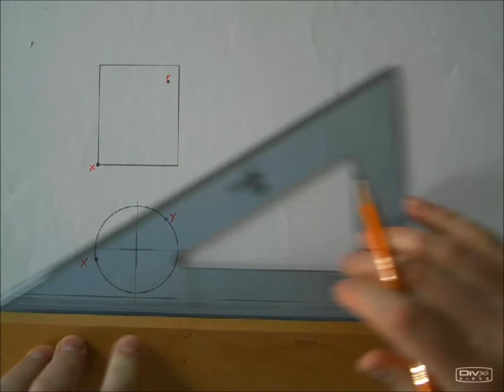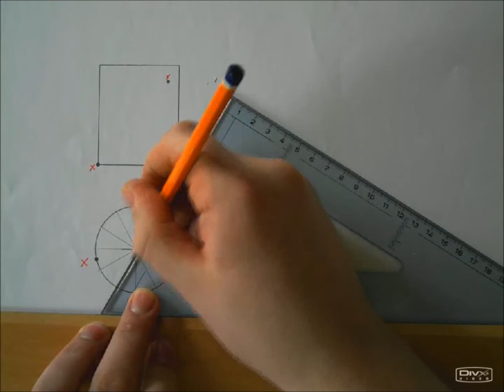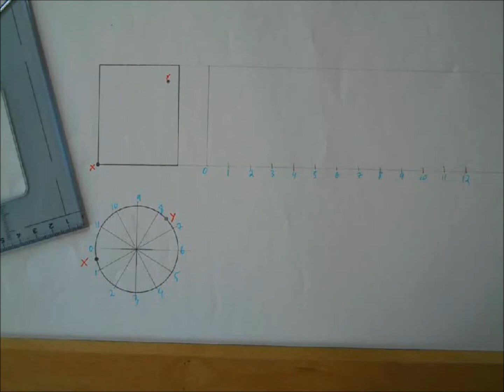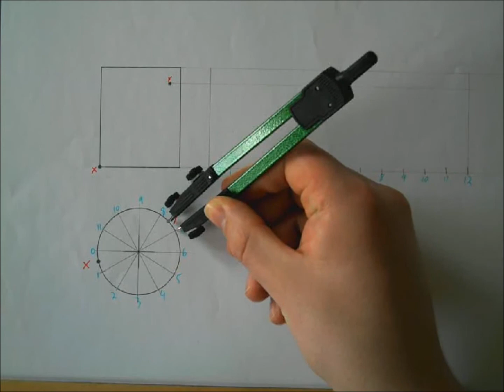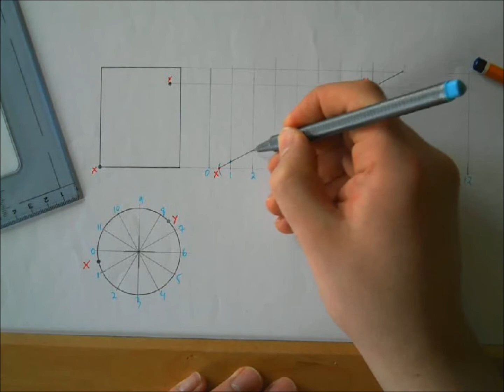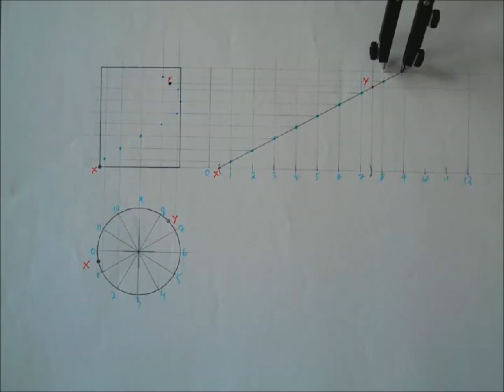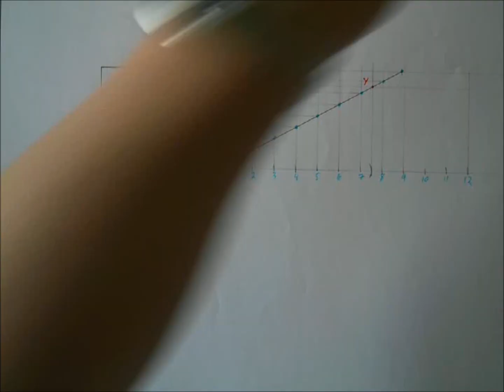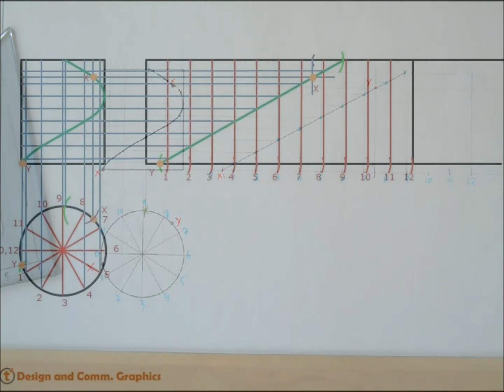Helix through 2 Points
Dynamic Mechanisms